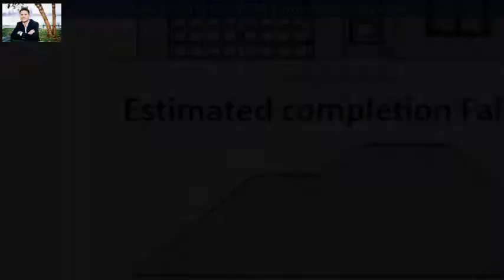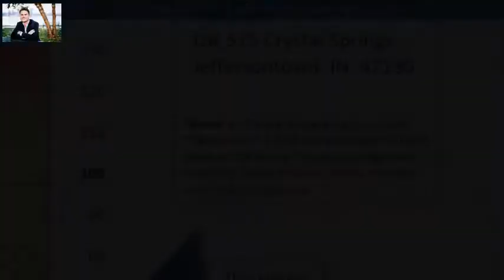2919 Boulder Ridge Dr, Jeffersonville, IN 47130 - MLS #201808396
Property Description
NEW CONSTRUCTION by ASB! The WILLOW Plan! Beautiful OPEN floor plan w/ vaulted ceiling, WOOD flooring in the family room and kitchen, this ALL BRICK ranch boast a Finished DAYLIGHT BASEMENT offering a huge family room, full bath, and large 4th bedroom! The eat in kitchen is wide open to the living rm and features an 8 ft long island with GRANITE top, stainless appls, back wall of cabs, WALKIN PANTRY, w/ adjoining MUDROOM with CUBBY! The Mstr br is large and luxurious w/ private bath offering dual granite vanity, 5ft custom TILE SHOWER, and walk in closet w/ BARN DOOR! BR 2 and 3 both great sizes of 11x11 and 12x10! ENERGY SMART home, 2-10 STRUCTURAL WARRANTY! QUALITY Construction you would expect from ASB! . Early buyer may customize! Pictures to come as home progresses. CLOSING COST provided with Builder PREFERRED LENDER! Estimated completion mid September.